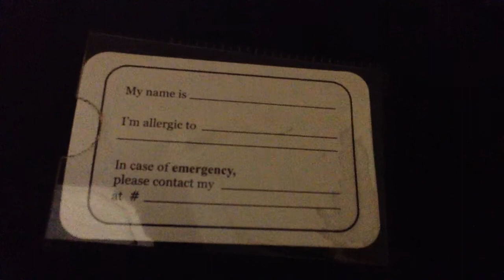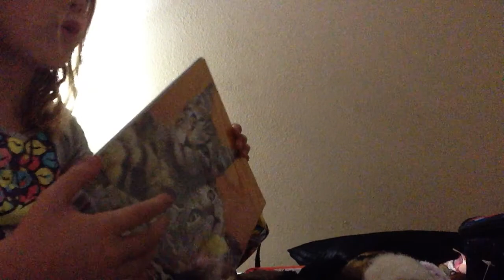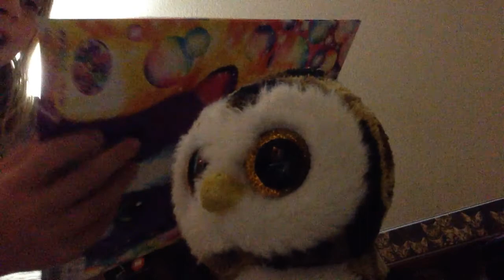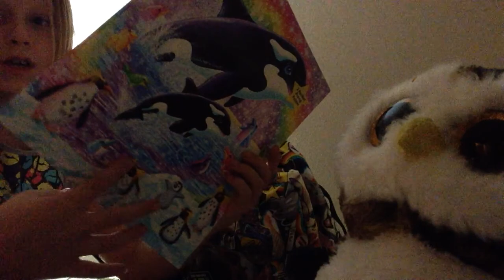Back to school giveaway!!!😀